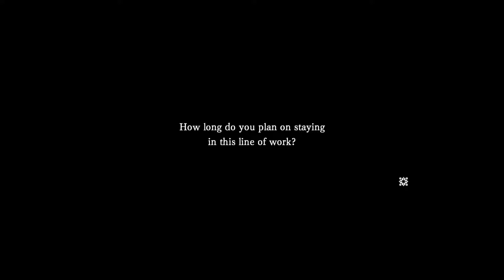I am Setsuna let's play FR #3 - Protégeons le village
Aujourd'hui le pouce vert est en promotion a 0$ profitez-en  appuyer dessus ^^